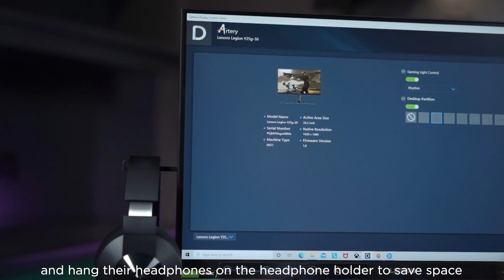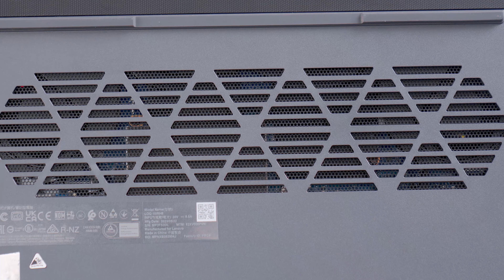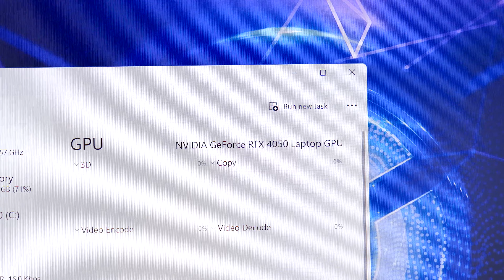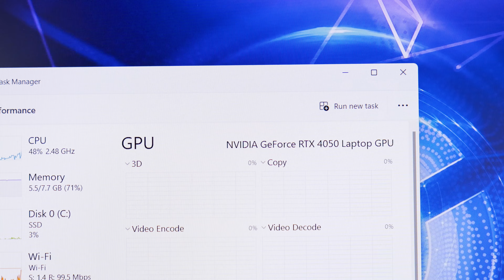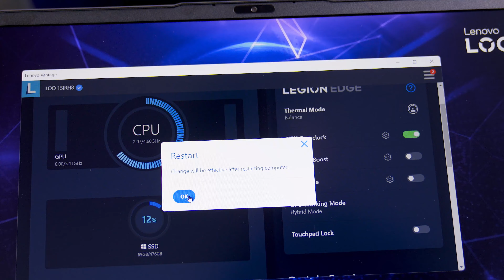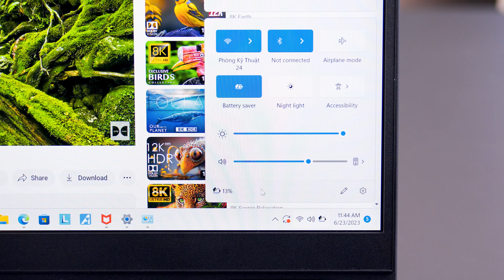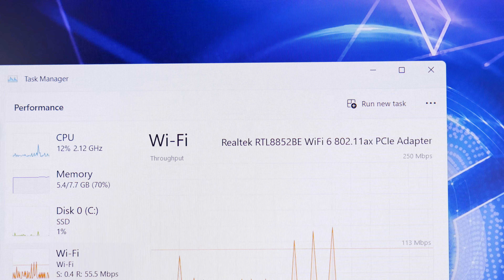[REVIEW] Lenovo LOQ 15IRH8 (2023) - Tặng Màn hình 27 inch ~7 Triệu | LaptopWorld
🔰 Mã Review: Lenovo LOQ 15IRH8 82XV000PVN
🔰 Thông số kỹ thuật: CPU Intel Core i5-13420H | Ram 8GB | SSD 512GB | VGA RTX 4050 6GB | 15.6 inch FHD 144Hz | Win 11 | Xám
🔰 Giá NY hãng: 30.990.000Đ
🔰 Giá sale tại Laptopworld: 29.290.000Đ
🔰 Bảo hành: 24 tháng chính hãng Lenovo Việt Nam